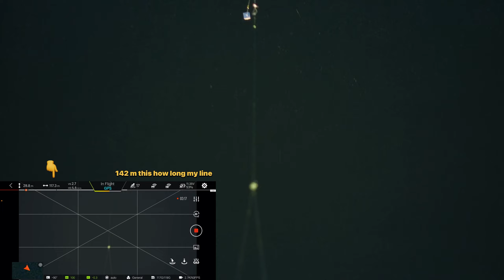Drone fishing with Fimi x8 se 2020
Fimi x8 se 2020 drone fishing 🎣

Please don’t forget to drop like and sub to be notified of future contact